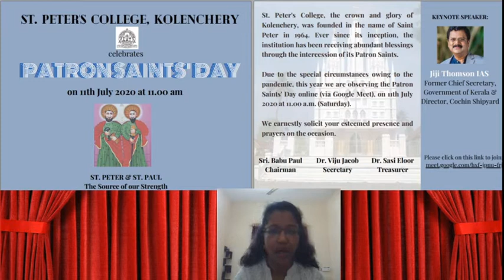Patron Saints Day 2020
St. Peter's College, Kolenchery celebrated its Patron Saints Day 2020 on 11th July 2020. Dr. Viju Jacob, Secretary, SPC Trust presided over the function and Shri. Jiji Thomson, IAS delivered the keynote address. Dr. Shaju Varghese, Principal, St. Peter's College, Kolenchery offered the vote of thanks. The meeting was attended by the teaching and non-teaching staff, students, retired staff and alumni.